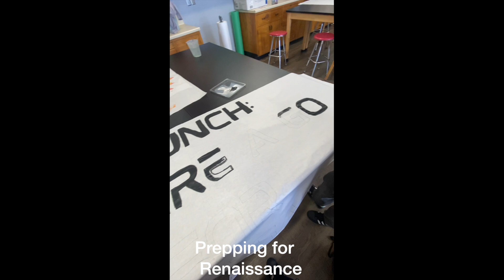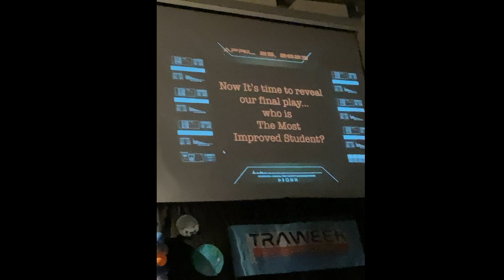Spring Renaissance Rally 4-25-23